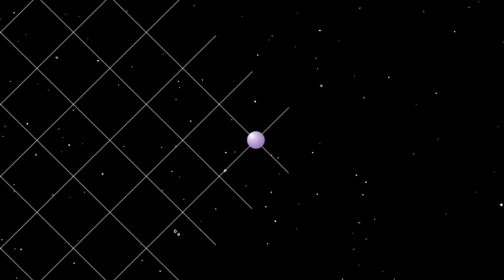청소년창작경연대회 별꿈 시즌5 홍보/모집/416세월호참사/청소년/비대면/온라인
시즌5_(온택트)4.16청소년 창작경연대회 "별꿈"

세월호 참사 3주기부터 시작된 "4.16청소년창작경연대회 Express one's memory - 별꿈"은 세월호 참사로 250명의 꿈을 잃은 안산에서 대한민국 청소년들의 꿈을 지원하고 응원하기 위한 자리로, 벌써 세월호 7주기까지 시즌5를 진행하게 되었습니다.

★ 자세한 내용은 아래 링크를 클릭해 확인하세요!